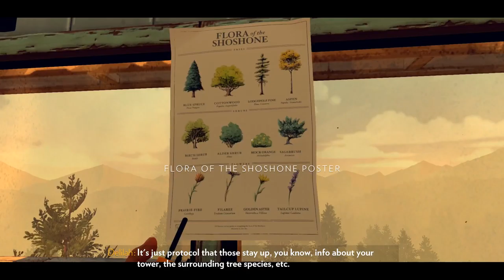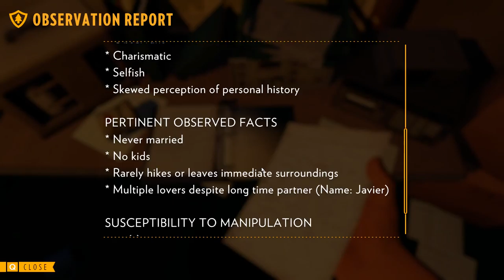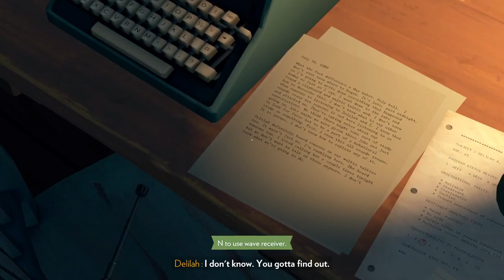Firewatch [4] Stationed